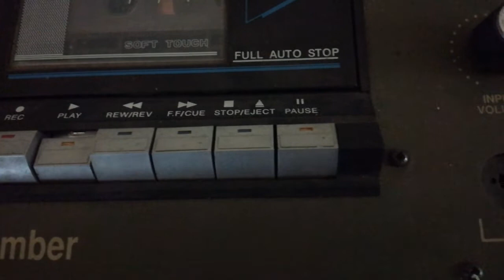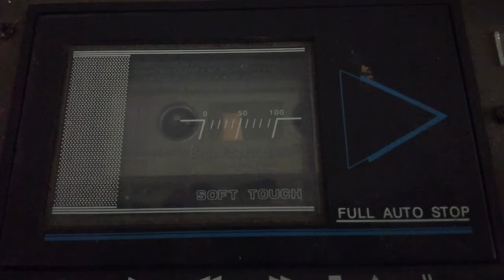DEMO - COOMBER 2242 PA CD Cassette Recorder / Bruce Springsteen - My Hometown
Bruce Springsteen - My Hometown